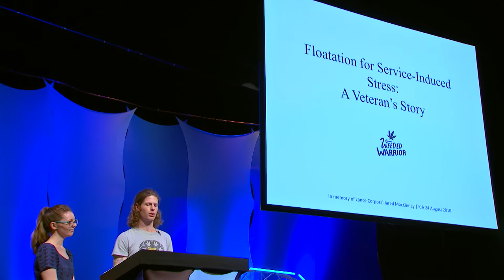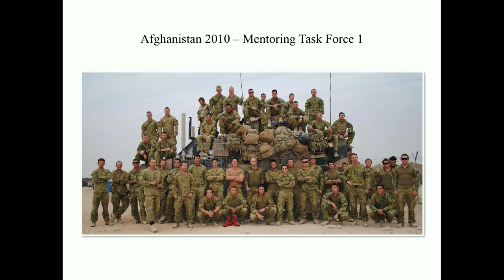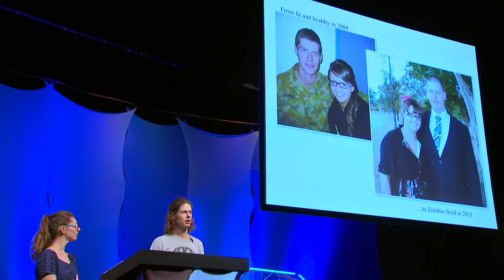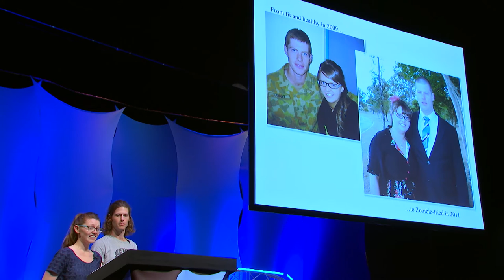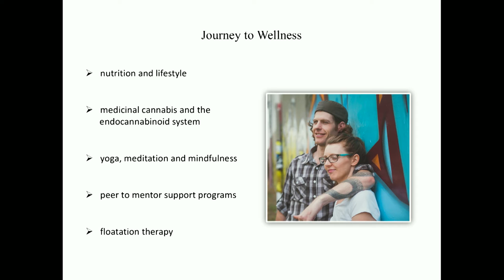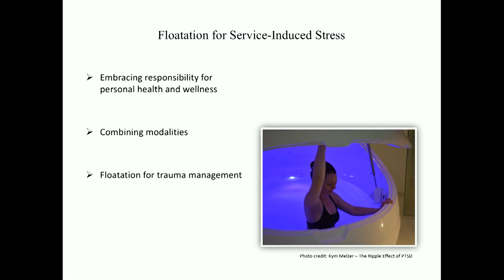Michael Harding and Bek Houghton - Float Conference 2016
Michael is an Australian veteran who was having very little luck with the conventional treatments prescribed for PTSD. It was not only affecting him, but hurting his partner, Bek, as well.

Bek and Michael describe how they came across floatation in their search for alternative treatments, and the profound impact it's had on both of their lives.